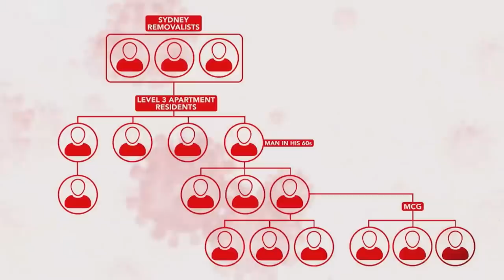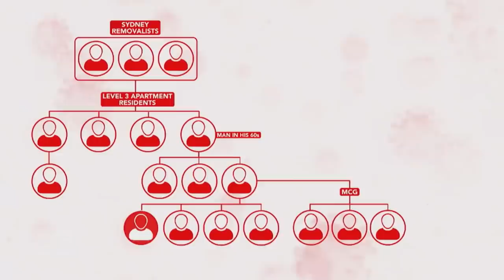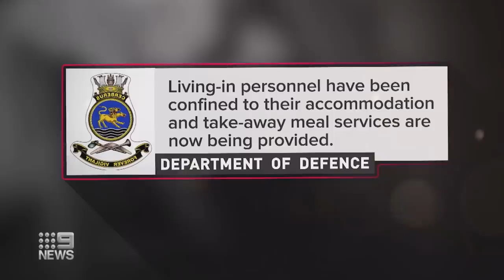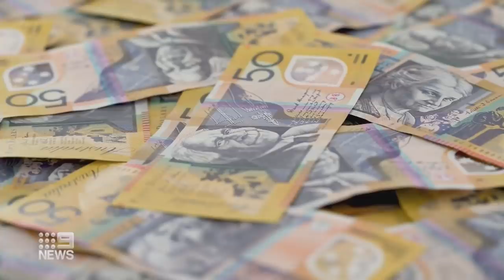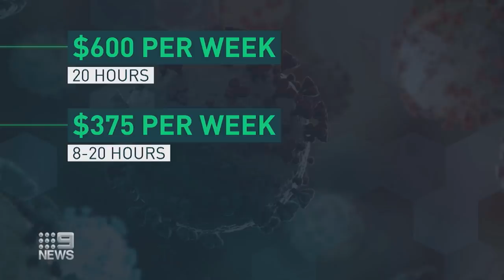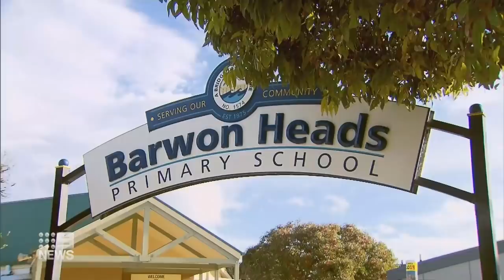Victoria records six COVID-19 cases, hundreds protest lockdown | Coronavirus | 9 News Australia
Victoria has recorded six new COVID-19 cases, taking the total outbreak to 24. A few hundred people gathered at State Parliament last night to protest the lockdown and vaccinations.

0:00 First day of lockdown
3:50 Aami Park joins MCG as exposure site
7:07 Cash relief for lockdown 5.0
9:22 Families return to remote learning